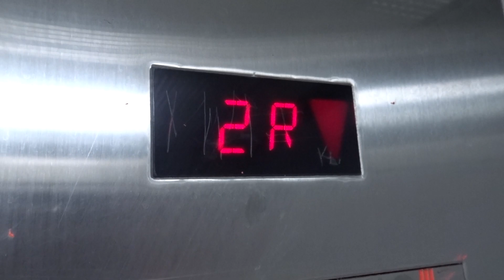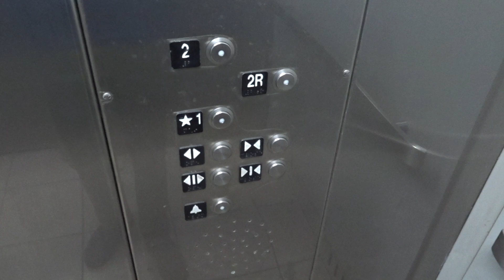The Only Outtake Filming the Schindler Elevators at Palm Avenue in Downtown Burbank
People simply entered the elevator just as I was about to wrap up.  I like this intro better than the main one I used, but I still pan around in that take as well.